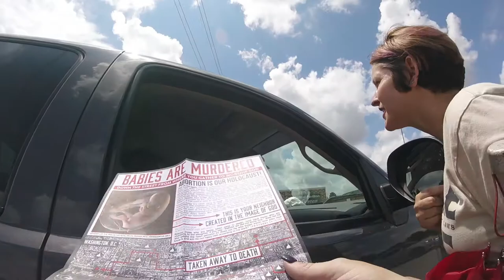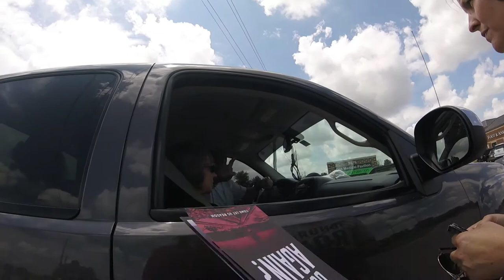Abolitionist Kimberly and Steffanie talking to a Pro-lifer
These two Abolitionist women do a great job outside Heritage Grace Church.